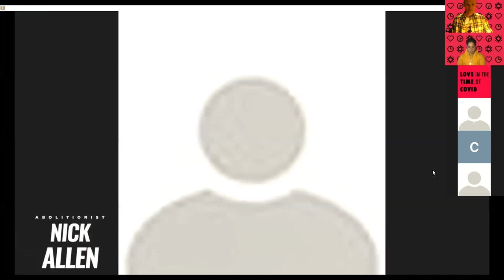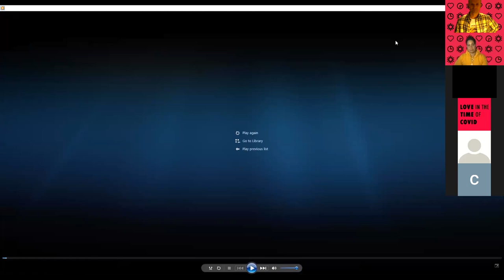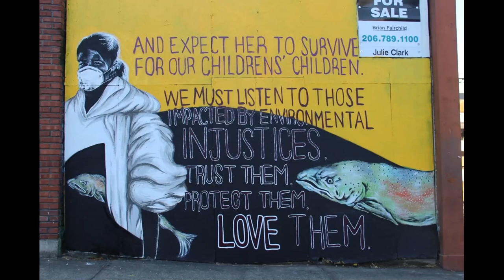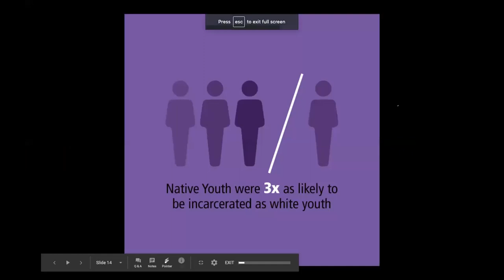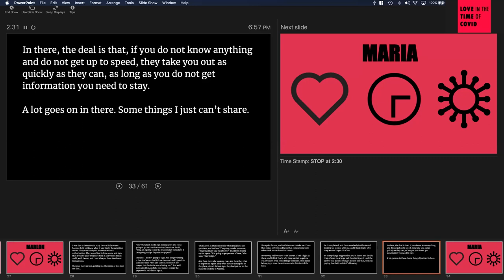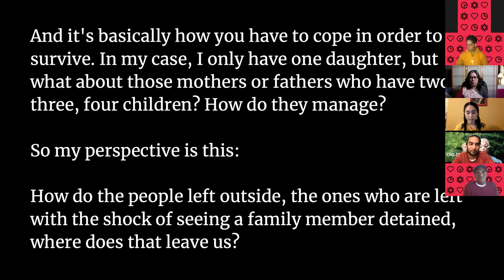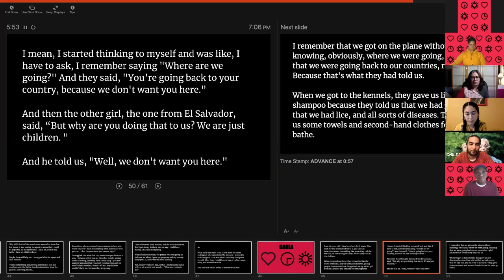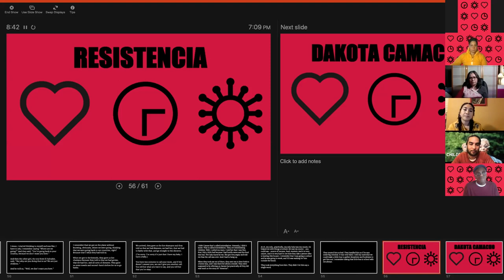Love in the Time of COVID: Ask an Abolitionist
This virtual community event highlights a conversational approach to abolition and transformative justice for everyday people. If Indigenous Sovereignty, Black Love, Immigrant Rights, and liberation and relationship building are your jam, LOVE IN THE TIME OF COVID is the all-ages series for you. Co-produced by Seattle Public Library (SPL) Public Engagement with local community voices.

The conversation in ASK AN ABOLITIONIST centers on community-led understandings of safety, from BIPOC communities in particular. We will listen closely to people and families who have been deeply affected by mass incarceration and detention, while thinking about what repair looks like for folks who have been harmed by police brutality, separation, and violence.

FEATURING:
John Page, Village of Hope, Black Prisoners’ Caucus
JM Wong,
Nikkita Oliver, community organizer, attorney, co-executive director of Creative Justice
Mother Brown, Reynolds 6
Nick Allen, Deputy Director of Advocacy, Columbia Legal Services
Matt Murphy, organizer, Collective Justice
Saiyare Refaei, Artist & Muralist
Resistencia Families

CO-PRESENTED BY:
Office of Arts & Culture Seattle
Seattle Department of Neighborhoods
Seattle Parks and Recreation
The Seattle Public Library
Seattle Office of Planning and Community Development
API Chaya
Collective Justice
Columbia Legal Services
Creative Justice
La Resistencia NW